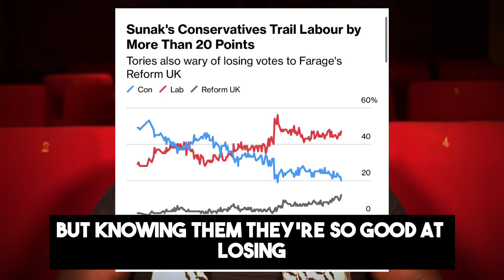Nabil Knows | Episode 4 | Harry and Meghan, nasty water and Drake... again!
Nabil is back from Australia and ready for National Service!

00:00 I am feel
00:19 National Service
03:21 Jeremy Corbyn and the Election
04:26 Infected Tap Water
05:43 Nigerian Inflation
07:34 Harry and Meghan
09:04 Drake (again!)
09:49 Thanks, see you next time

Written by Nabil Abdulrashid
Produced by Nabil Abdulrashid, Daniel England and Holly Jackson
Assistant Producer: Emily Gray